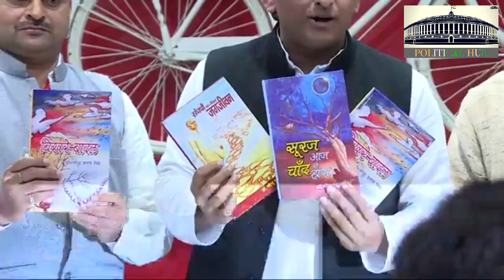Akhilesh Yadav Press Conference in Lucknow - 10/03/2019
समाजवादी पार्टी राष्ट्रीय अध्यक्ष श्री अखिलेश यादव जी की प्रेस वार्ता- 10/03/2019

Akhilesh Yadav Press Conference at Samajwadi HQ - 10 March 2019

Press Conference of Shri Akhilesh Yadav (National President, Samajwadi Party and Former Chief Minister, Uttar Pradesh) (10/03/2019) at Samajwadi Party office (19, Vikramaditya Marg, Lucknow).

समाजवादी पार्टी के राष्ट्रीय अध्यक्ष एवं पूर्व मुख्यमंत्री श्री अखिलेश यादव दिनांक 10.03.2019 को समाजवादी पार्टी प्रदेश कार्यालय में विभिन्न पुस्तकों का विमोचन कर रहे हैं।